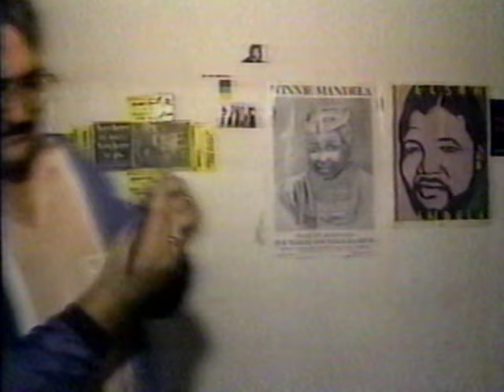CBS EVENING NEWS (2/19/1989): Former KKK leader David Duke elected to Louisiana State Legislature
CBS EVENING NEWS (2/19/1989): Former KKK leader David Duke elected to Louisiana State Legislature; Bush admin won't give up on John Tower; Raid on Winnie Mandela's home; Mayoral election in Jerusalem; World leaders arriving in Tokyo for Emperor Hirohito's funeral